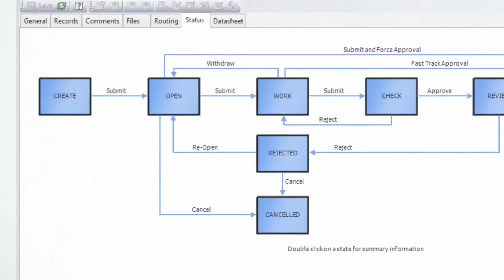Autodesk Vault: Managing Engineering Change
When it comes to managing CAD data, getting approvals and wrapping it up, Autodesk Vault is hard to beat. To learn more about how Vault can help you manage your engineering processes, check out the video.